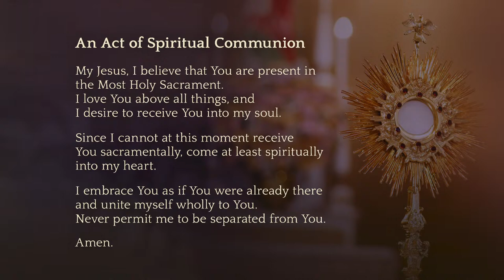Mass May 6, 2021 (Saint François de Laval)